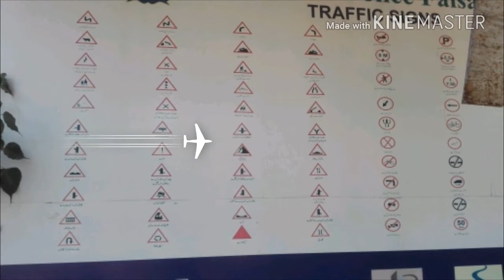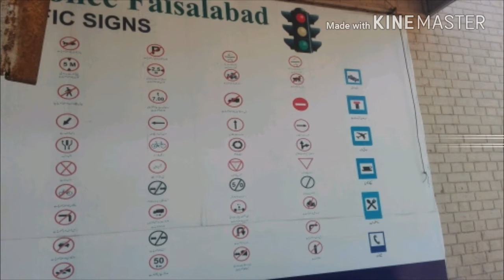NEW VIDEO'S 2018, Faisalabad : LTV: Driving Licence Test Video Faisalabad, Pakistan, 2018.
Faisalabad Pakistan driving test questions about, special Faisalabad testing drive ishare all Pakistan videos all questions and answers test drive Lahore, multan, sahiwal, koita, kgan, mari, gujranwala,  gojra, pindi, Pakistan all city's most popular video,.